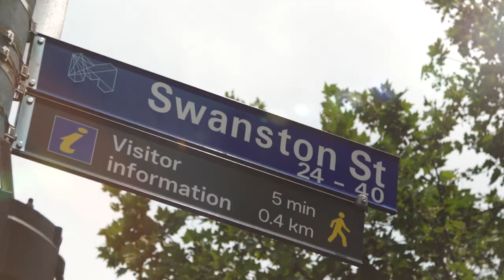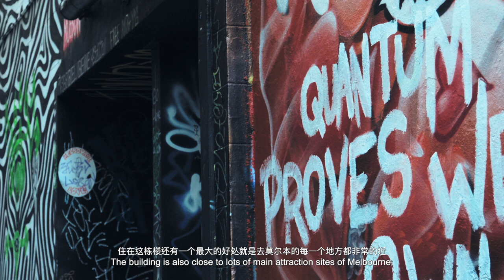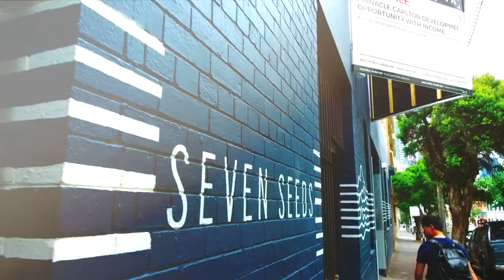Meet Jackie - A Student at University Square | Melbourne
Follow him as he shows you around his home in Melbourne and all of his favourite places around this city.